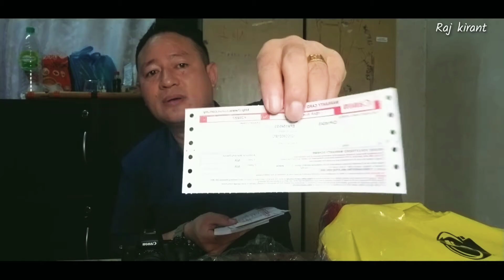Unboxing canon m50 mark ii || EOS Canon M50 mark ii |Raj kirant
unboxing canon m50 mark ii